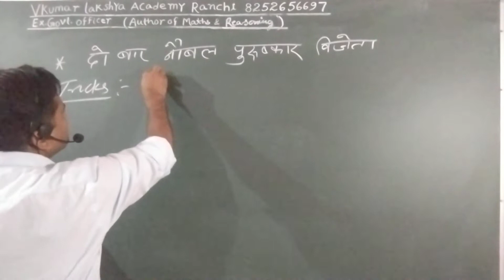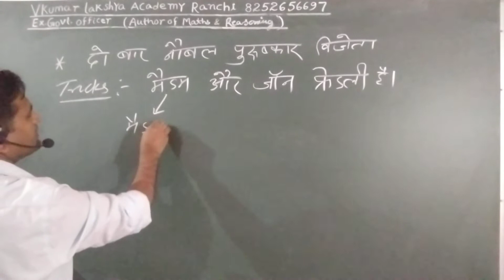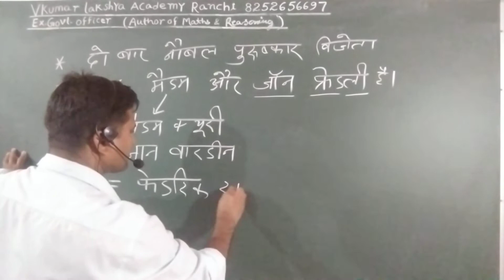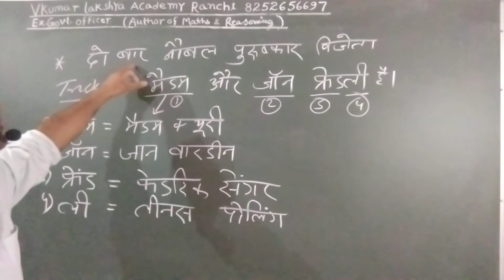two time nobel prize winner दो बार नोबेल पुरस्कार विजेता supar tricks previous year question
two time nobel prize winner दो बार नोबेल पुरस्कार विजेता supar tricks previous year question for all exam